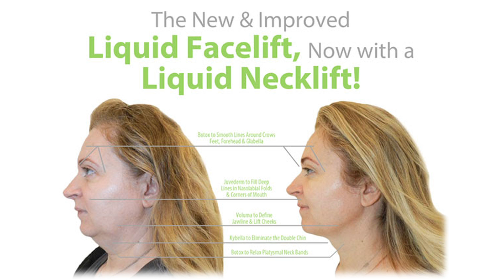The New & Improved Liquid Facelift, Now with A Necklift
Award-Winning, Black Diamond Expert Injector Dr. Garo Kassabian has designed an exclusive signature technique using the latest advances in aesthetics to offer a nonsurgical facelift that that reduces the fat under the chin, smooths the lines and contours the face.

With this innovative procedure, you can look like the best version of yourself. Natural, beautiful results. Never frozen, never overdone.

Voluma To Define Jawline & Lift Cheeks
Juvederm To Fill Deep Lines in Nasolabial Folds & Corners of Mouth
Botox to Smooth Lines Around Crows Feet, Forehead & Glabella (between eyes)
Kybella To Eliminate The Double Chin
Botox to Relax Platysmal Neck Bands
Request a Consultation with Dr. Garo Kassabian today to find out your customized plan for the most natural, beautiful results.
($250 Consultation Fee Required, But Will Go Towards Service if Provided.)